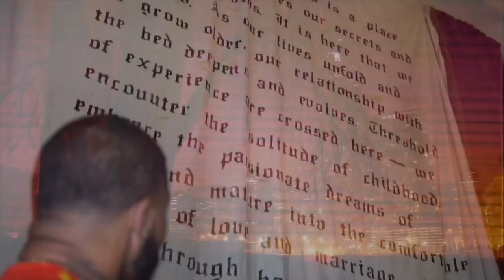OFFICIAL MANGO VIDEO..